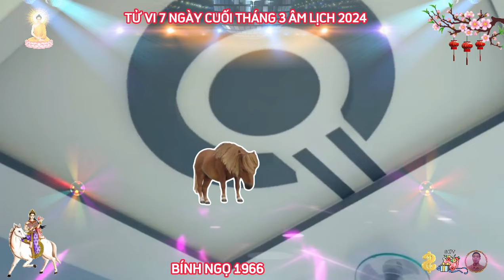🔴 Đúng 7 ngày cuối Tháng 3 âm, BÍNH NGỌ 1966, THẦN TÀI BÁO MỘNG, TIN VUI TỚI TẤP, TRÚNG SỐ CỰC GIÀU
theo luận giải mới nhất, thì 7 ngày cuối tháng 3 âm lịch năm 2024 là tháng cửu tử nhập cung chính bắt của tuổi bính ngọ, đây sẽ là một vị thần tài lộc mang lại cho quý bản mệnh nhiều cơ hội và thuận lợi trong công việc, bính ngọ sẽ có được sự thông minh, sáng suốt và linh hoạt trong việc giải quyết các vấn đề khó khăn, và bản mệnh đưa ra những quyết định đúng đắn và hiệu quả, mọi việc đều diễn ra theo ý muốn của tuổi bính ngọ, kế hoạch.